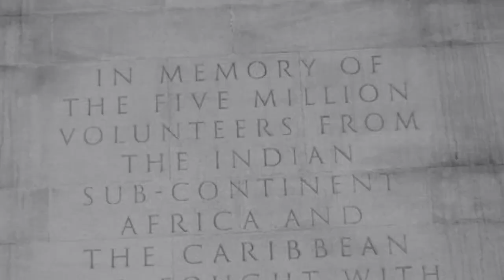To The Somme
A poem to commemorate 104 years since the start of The Battle Of The Somme and the soldiers from all over the world who fought on behalf of Britain.